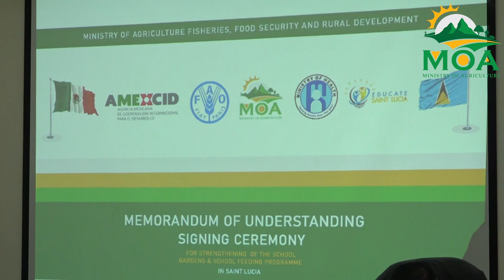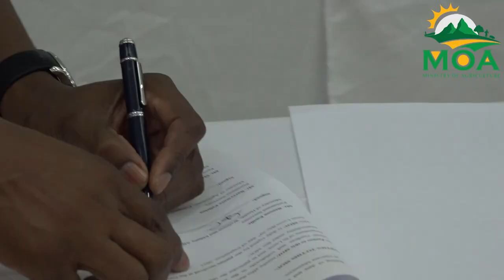MOU signed for National School Feeding Program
The Ministries of Agriculture, Health, and Education have signed a Memorandum of Understanding to improve Saint Lucia's NATIONAL School Feeding Program and school gardens.